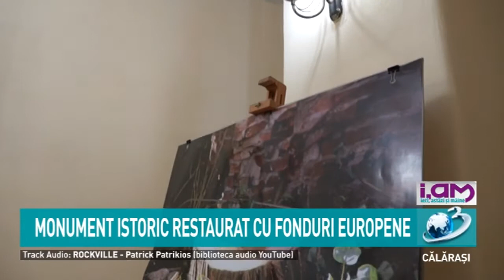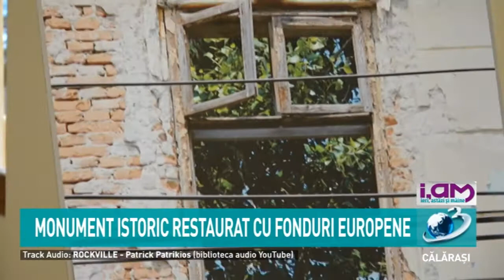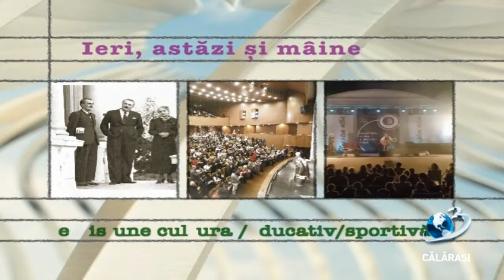iAM / 25 august 2020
Ion Ștefan, ministrul lucrărilor publice, dezvoltării și administrației, s-a aflat la finele săptămânii trecute, în municipiul Călărași, unde a vizitat trei obiective și anume Poșta Veche, Grădinița cu 8 grupe și bazinul de înot didactic.